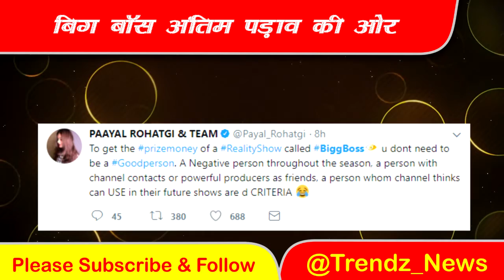Reality of reality show - Bigg Boss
Editor: Anuj Gupta
Voice Over: Jyoti Sharma
Srcipting: Amita Thapa & Ram Ajor